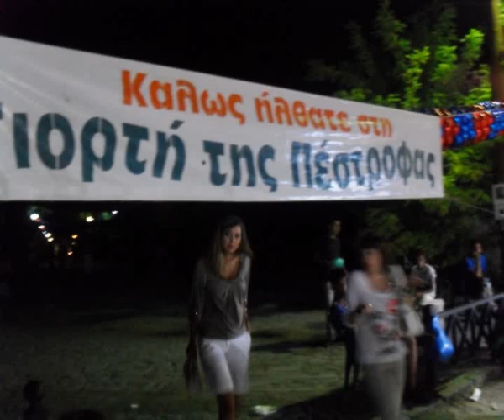ΓΙΟΡΤΗ ΠΕΣΤΡΟΦΑΣ 2010 - Ορχομενός - 1ο μέρος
- - ΠΑΡΑΣΚΕΥΗ 16 ΙΟΥΛΙΟΥ 2010 - - Ο Δήμος Ορχομενού σε συνεργασία με την Ένωση Εμπόρων-Επαγγελματιών & Βιοτεχνών Ορχομενού διοργάνωσε για 7η χρονιά την "Γιορτή Πέστροφας" στον ειδυλλιακό αλλά και μυθικό χώρο των Πηγών Τριών Χαρίτων. Η ζεστή βραδιά έκανε τους 2.500 περίπου επισκέπτες να χαρούν μερικές ώρες δροσιάς δίπλα στο ποτάμι, να απολαύσουν την περίφημη πέστροφα Ορχομενού και φυσικά να διασκεδάσουν ακούγοντας και χορεύοντας με το όμορφο μουσικό πρόγραμμα της Κατερίνας Κούκα που την συνόδευαν η Αντιγόνη Μπούνα, ο Ανδρέας Λάφης και ο Φαέθων Αδαμίδης!